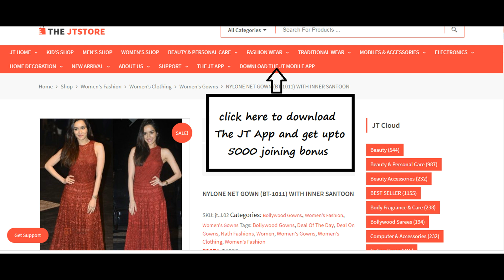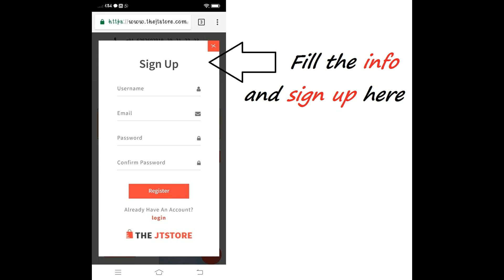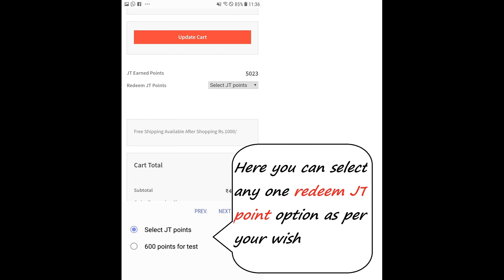Top Best Reviews About The JT Store's Mens T-Shirts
Men's T-Shirts

Get 5000 Joining Bounus On Download The JT App